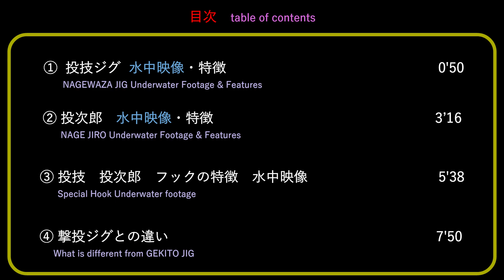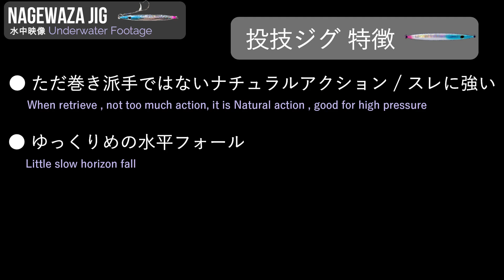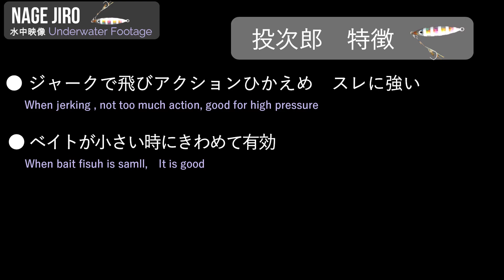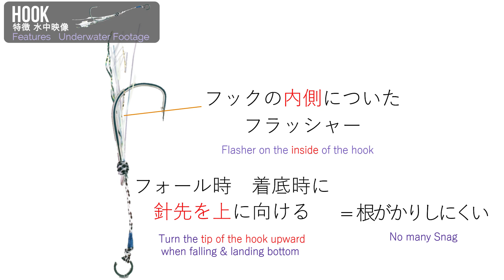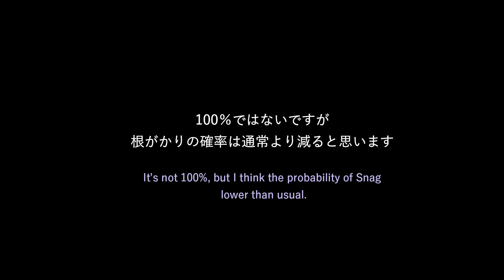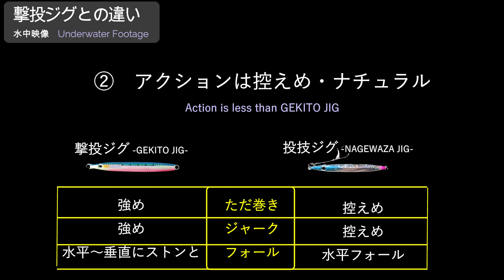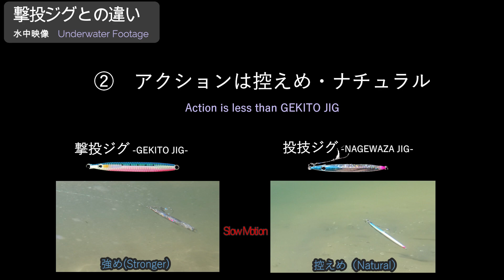投技ジグ 投次郎 水中映像 撃投ジグとの違い【ショアジギング】オーナー カルティバ 特殊フックの水中映像も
今回はOWNER C'ultivaさんの投技ジグ　投次郎についてです。水中映像　特徴　ルアーインプレ　撃投シリーズとの使い分け

Opening 0:00
投技ジグ 0:50
投次郎  03:16
投技フック　水中映像  5:38
撃投ジグとの違い 7:50
Ending 9:29

このチャンネルではショアジギング中心にヒットパターンやこうやったらどうなるのか？の実験、検証などを中心にアップしています        @gogogofishingnabu